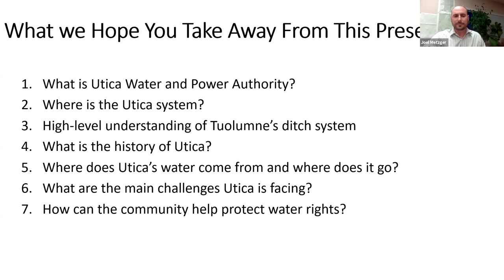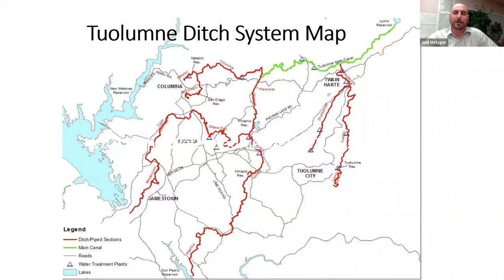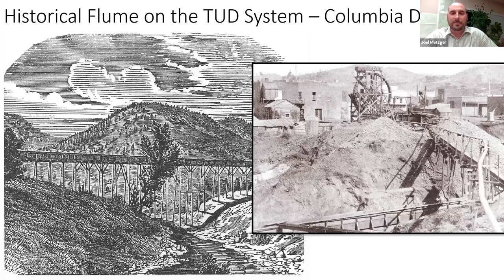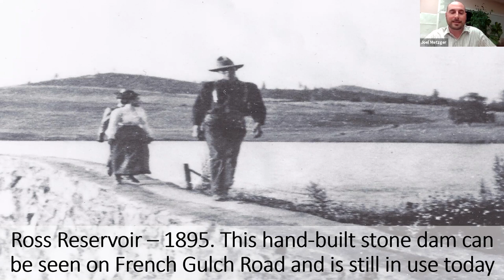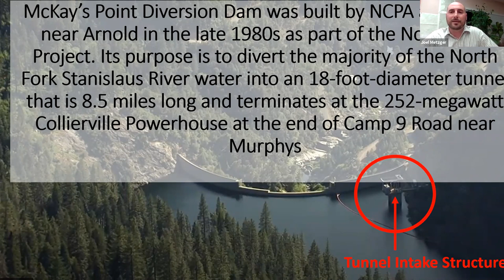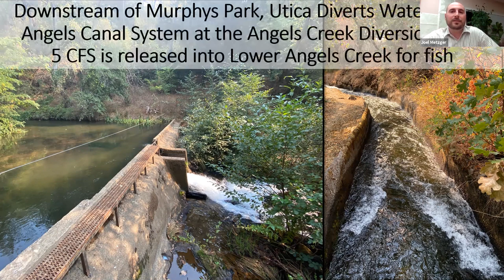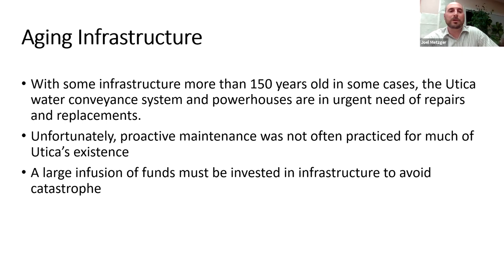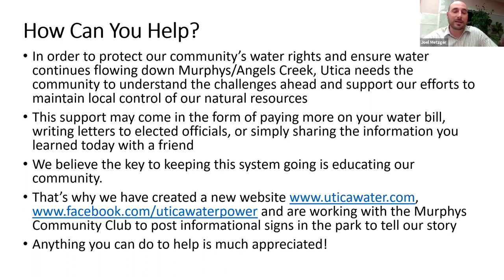Utica Power and Water Authority by Joel Metzger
General Manager of Utica Power and Water Authority talks about how Calaveras and Tuolumne County residents receive their water.